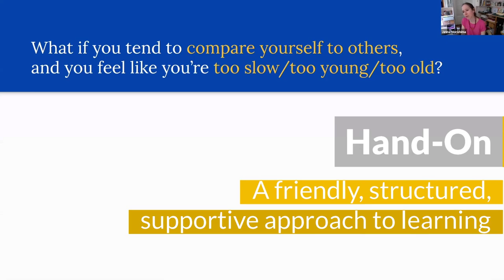Kids Comics Intensive course - what it's like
This is an ultra-short teaser of what the Kids Comics Intensive course experience is like! Hope you enjoy. :)